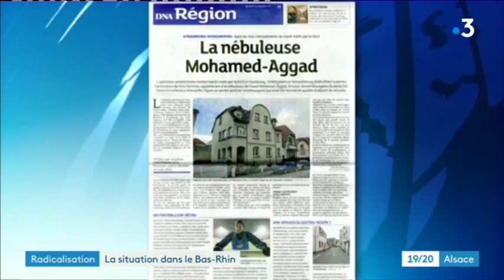Strasbourg : qu'en est-il de la radicalisation ?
Reportage : Marie Pouchin - Hannah Strobel